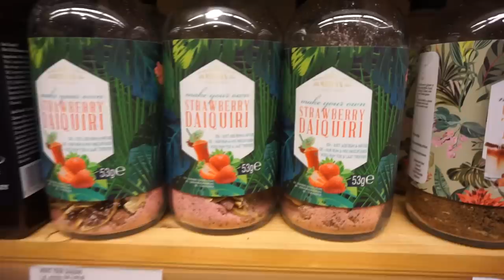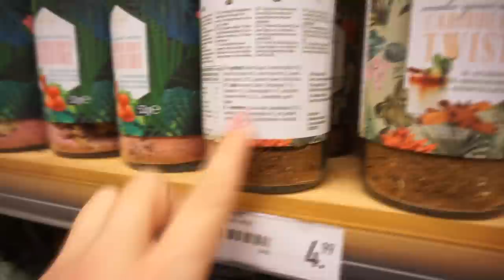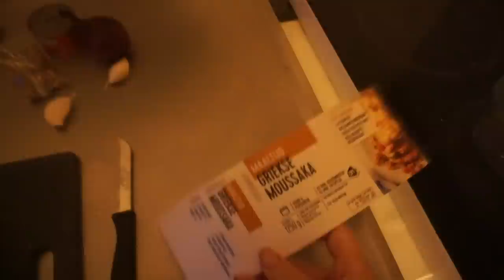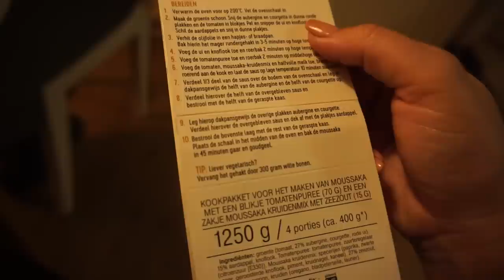Veel NIEUWE INZICHTEN & bij MIJN VRIEND LUNCHEN met LOTTE 🥰 | WEEKVLOG 161 | Charlotte Blitzblum